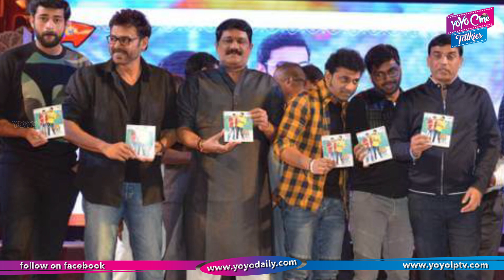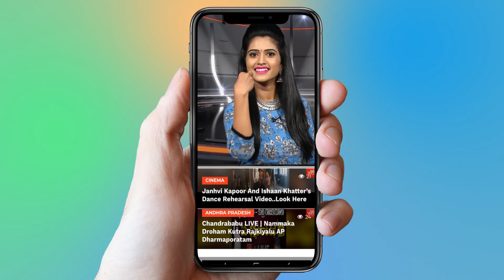F2 Movie 2 Days Collections | Venkatesh | Varun Tej | Tollywood | YOYO Cine Talkies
F2 Movie 2 Days Collections